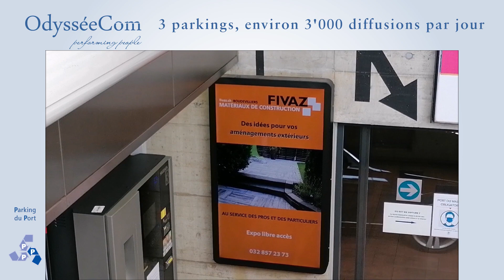Diffusions Fivaz dans les trois parking de Neuchâtel, près de 3'000 diffusions par jour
OdysseeCom fivaz camp 290921